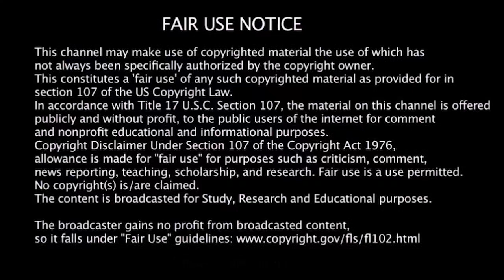Mikey Hates A Thief (LivingFree48)